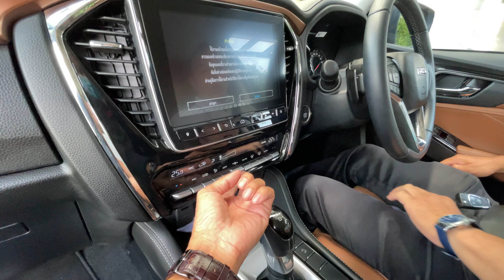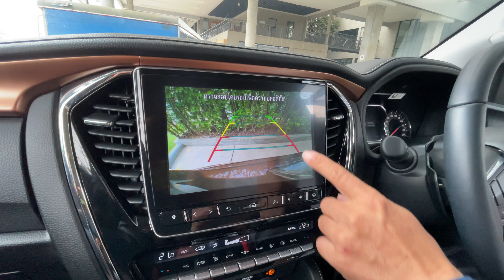ดีใจมากกก Fc มาเยี่ยม เลยพาลอง MU-X กันซักหน่อย🥰